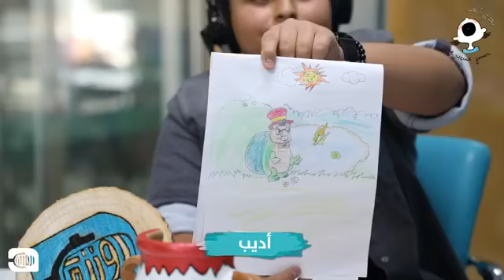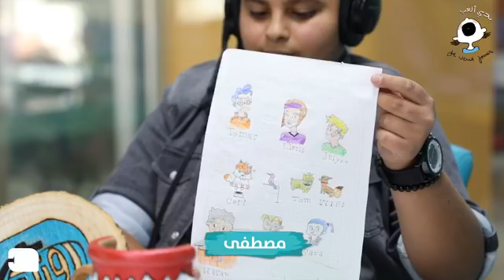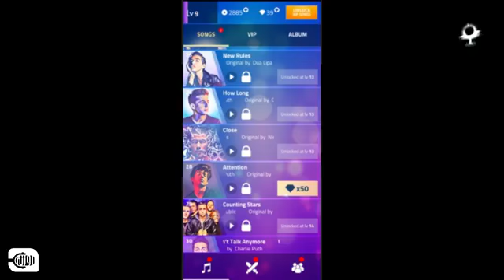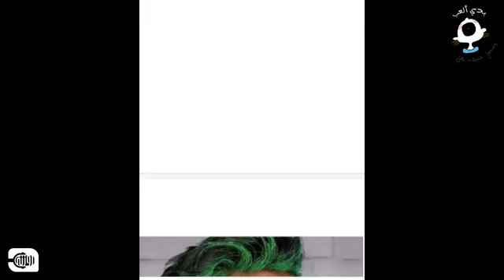خطط جديدة للتعليم في المدارس التركية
قصص لطلاب سوريين خارج سوريا، ومعلومات قيمة عن البيئة والصحة، في برنامج "بدي إلعب" مع علياء ومحمود.